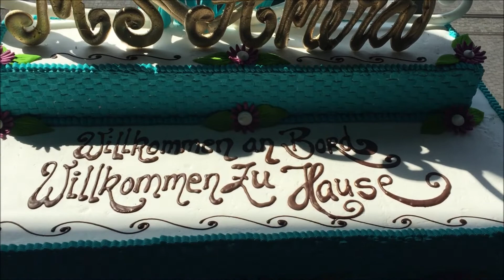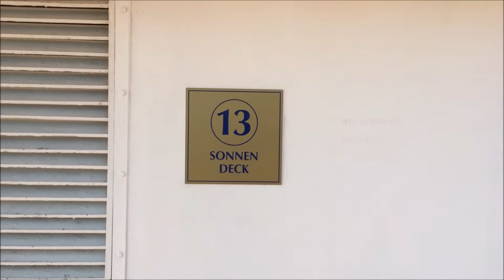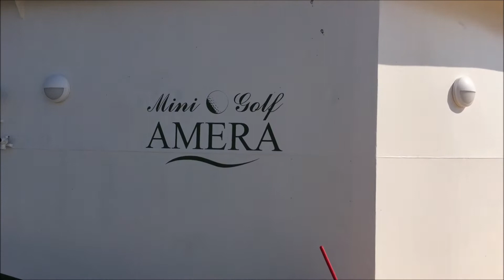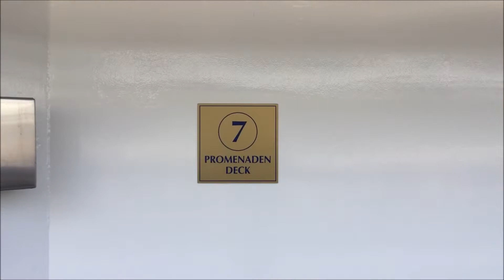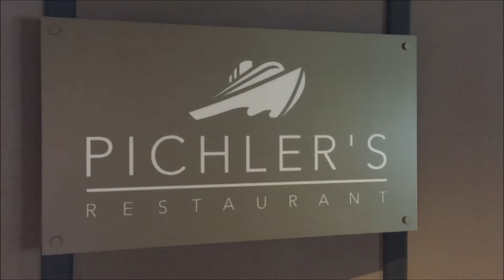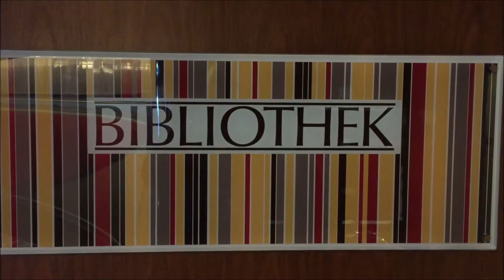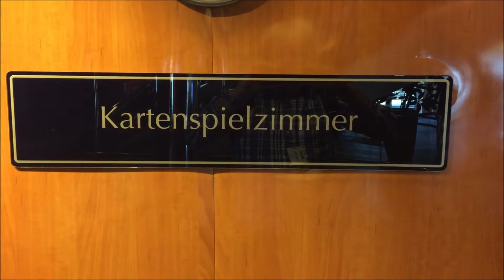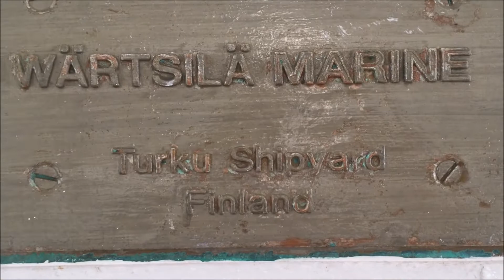AMERA Bordrundgang [#261]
Bordrundgang über die AMERA - neuester Flottenzugang bei Phoenix Reisen. Bei dem Schiff handelt es sich um die ehemalige PRINSENDAM

auf.kreuzfahrtATgmail.com